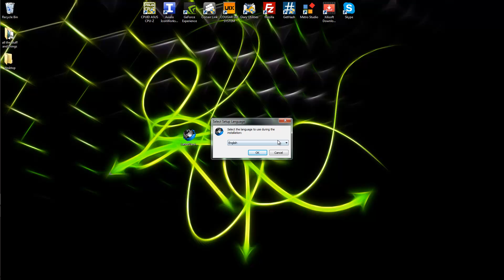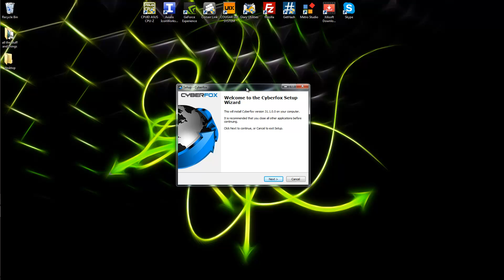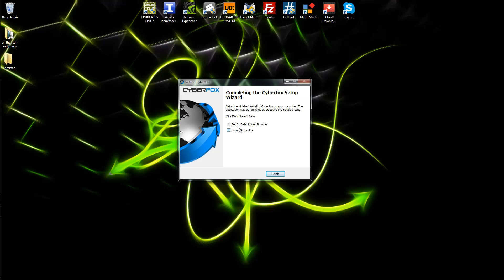How to install cyberfox web browser